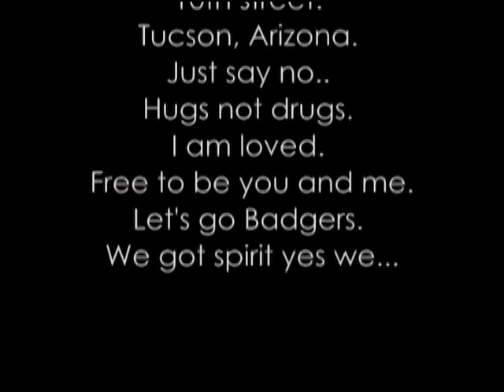Laptop Safety: It's Your Duty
Tips on how to take care of your laptop.